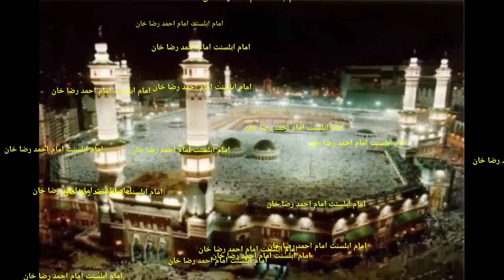Kalame alahazrat new 2020/21 Muhammad zahid raza qadri sunte hain ke mahshar me sirf unki rsai hai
Is video me kalam e aala hazrat ko achhe tariqe se pada gaya hai
Sunte hain ke mahshar me sirf unki rasai hai